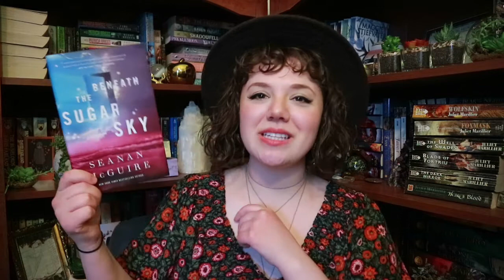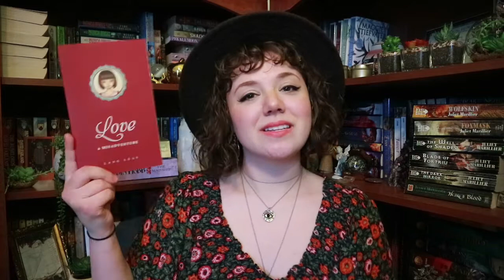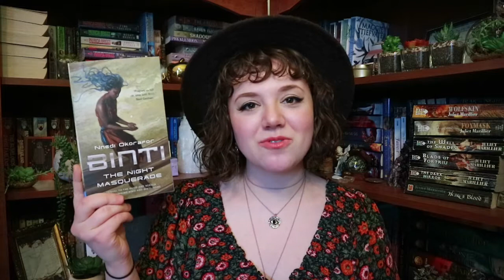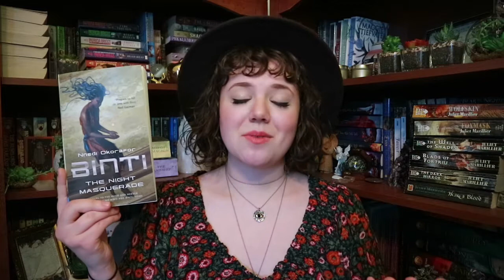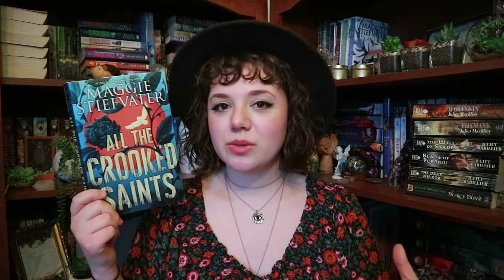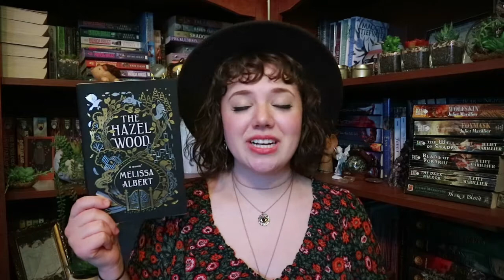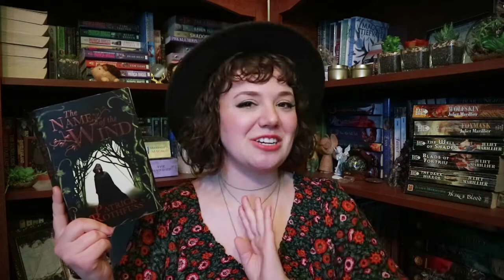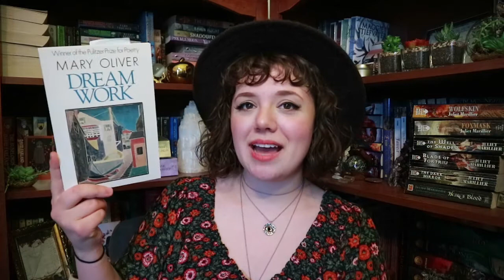February Wrap-Up |2018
Time for my February wrap-up!